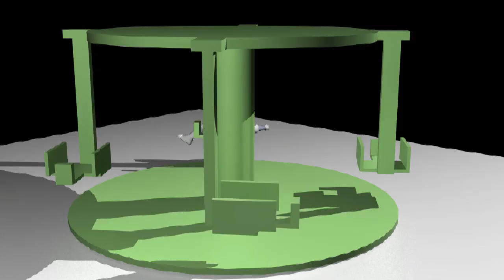Ragdoll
Mucking around with the ragdoll in 3ds MAX. Used a 'motor' to spin the ride.